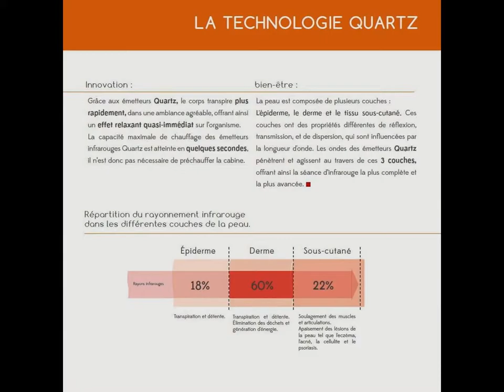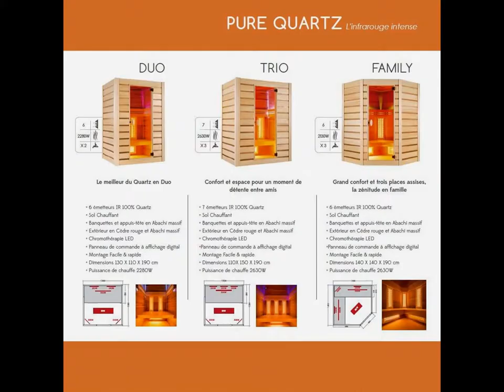Sauna infrarouge HOLL'S By poolstar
Design et confort, directement chez vous. Chez HOLL’S, concepteur et fabricant de saunas infrarouges, nous
pensons que le confort est essentiel pour votre bien-être.

La gamme ALTO combine les bienfaits des émetteurs carbone et le confort exceptionnel du fauteuil Alto Confort® pour un véritable moment de détente.

Nous avons décliné ce sauna en 3 formats différents, pour répondre à
toutes les attentes. Le design innovant alliant bois massif et bois laqué fait de ces cabines infrarouge un véritable objet de décoration pour votre intérieur